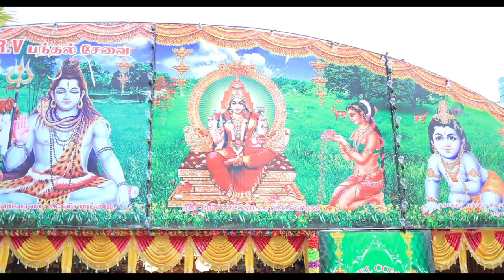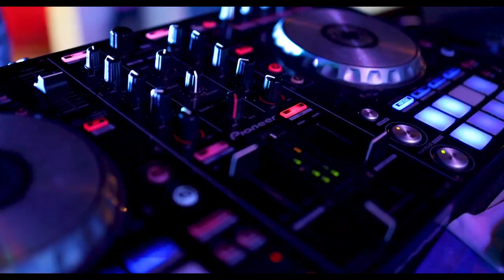🕉️Puberty ceremony🕉Contact-0779690099 Theepan Photography Oddusuddan